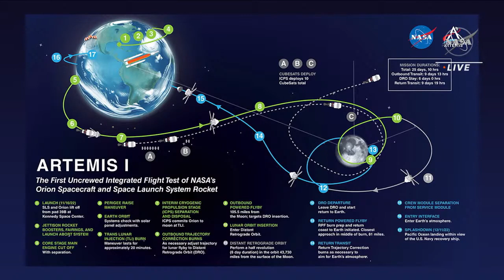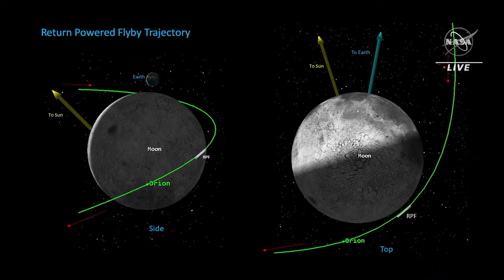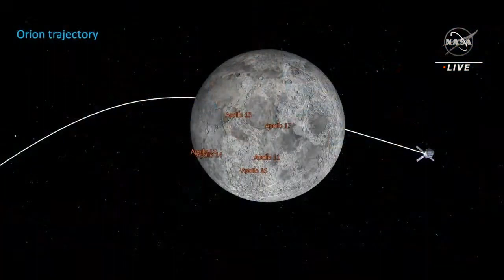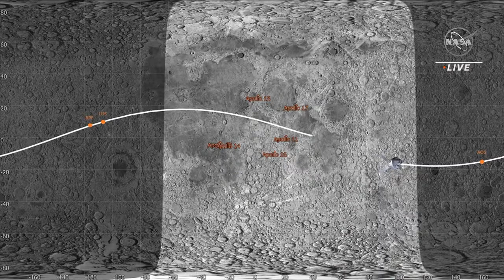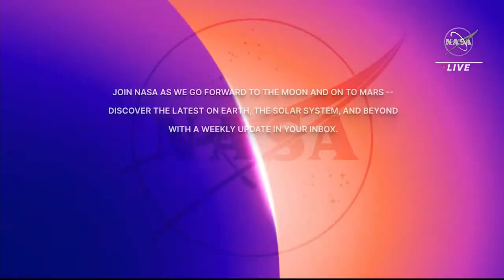NASA Preview of Artemis I Departure from Lunar Orbit Nov 30, 2022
NASA will hold a briefing to preview plans for the Orion spacecraft to exit distant retrograde orbit and begin the journey back to Earth. NASA TV coverage of the first of two maneuvers to exit lunar orbit, called the distant retrograde orbit departure burn, will be Dec. 1, 2022, at 4:30 p.m. EST (21:30 UTC). The burn is scheduled to occur at 4:53 p.m. EST (21:53 UTC).

Orion launched aboard the Space Launch System (SLS) rocket at 1:47 am EST (6:47 UTC) on Nov. 16 from historic Launch Complex 39B at NASA’s Kennedy Space Center. Orion entered a distant retrograde orbit on at 4:52 p.m. EST (21:52 UTC) on Nov. 25, where the spacecraft has been testing systems in a deep space environment.

The Artemis I mission is the first integrated test of NASA’s deep space exploration systems: the Orion spacecraft, the SLS rocket, and Kennedy Space Center ground systems.

Credit: NASA

Infinite Space is a channel dedicated to our vast unlimited Space of galaxies. Videos, Live Streams of Space Programs, Rocket Launches, Moon Programs, Mars Programs, and NASA Footage. The Space above us is huge past envisioning. Arriving will take the concentration and difficult work of countless ages. To keep up with this concentration, energy for science, interest, and investigation should be imbued into our way of life. The keys to lighting this energy are instruction and motivation. By presenting more individuals with our logical past, achievements, current undertakings, and desires for the future and showing them how logical reasoning is helpful, they will become more experimentally educated, more intrigued, and more included. This is the mission of Raw Space: to motivate, instruct, to lock in.